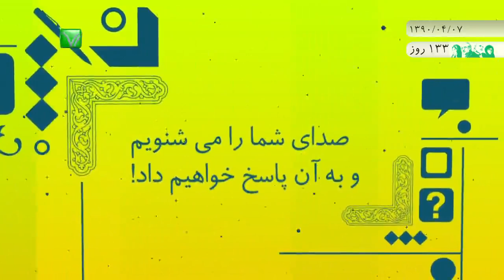اخبار رسا؛ 7 تیر 1390؛ بخش دوم